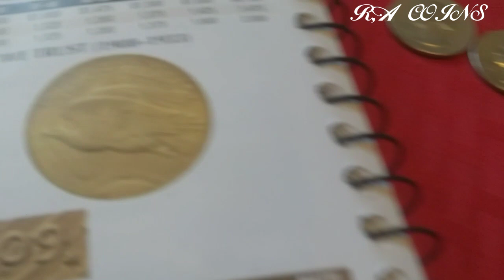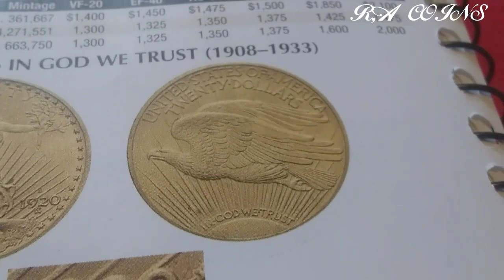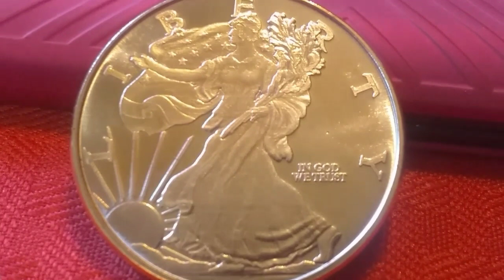*DOUBLE EAGLE!!!👉 BELLÍSIMA ONZA DE.999 COBRE ALUSIVA A LAS MONEDAS DE ORO Y A LAS SILVER EAGLE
Onza de cobre alusiva a las american eagle de plata.y también a las monedas de 20 dólares acuñadas en oro. hola amigos coleccionistas espero les guste este video y agradeceria mucho que activen campanita y que compartan estos videos para que mas personas conozcan este bello pasatiempo de la numismática, sí tienen preguntas aquí está mi correo solo preguntas sobre monedas no ventas.saludos amigos ✌️🕵️